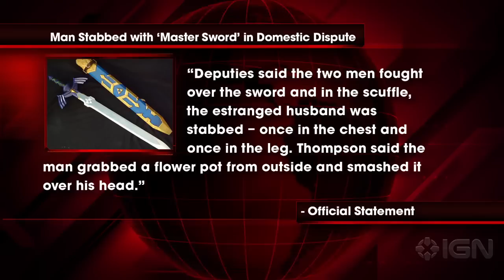Man Stabbed with Zelda's 'Master Sword'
Just because a sword is considered a "replica" doesn't mean it's not dangerous. Texas news site Click2Houston is reporting on a "bizarre" domestic dispute involving two men, a woman, and the Master Sword from The Legend of Zelda.